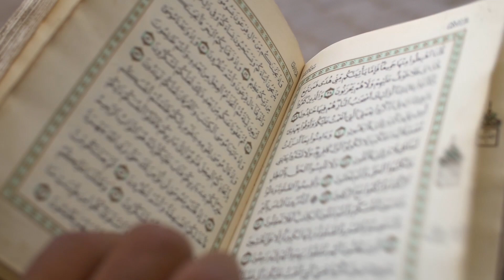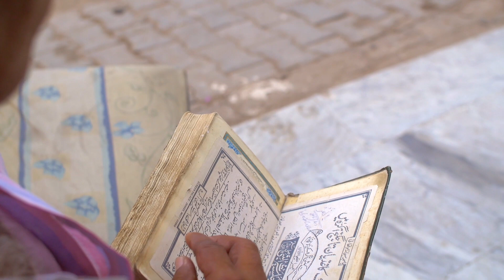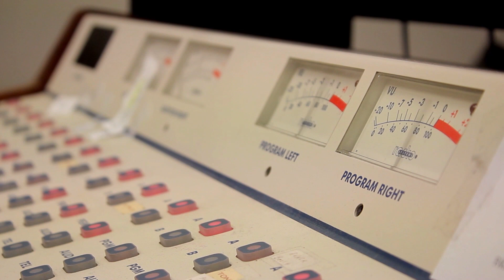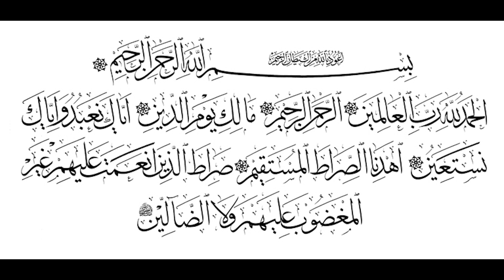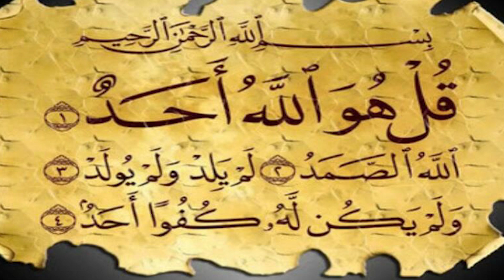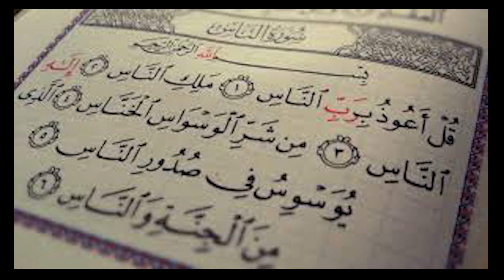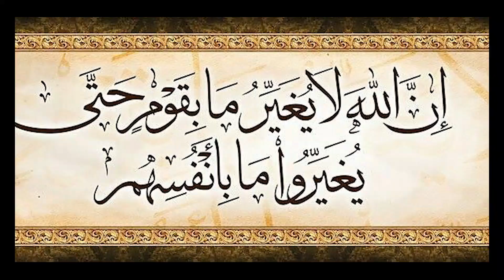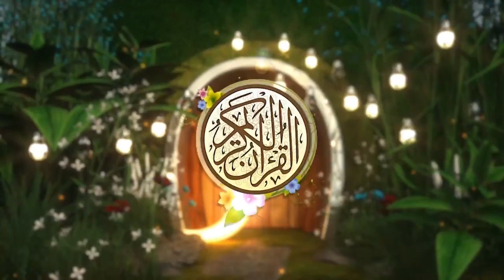كلام غريب نريد ان نفهمه